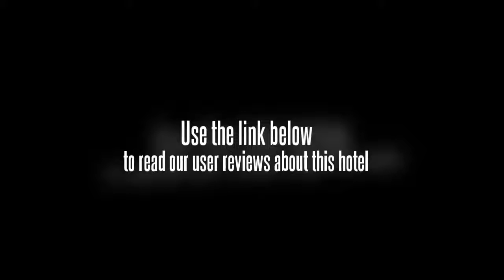The Bride Corporate Suites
The The Bride Hotel is perfectly located for both business and leisure guests to Bengaluru / Bangalore. Each of the 20 well-furnished guestrooms at the hotel ensures a comfortable stay with industry-standard room amenities. Each guestroom features amenities such as non smoking rooms, air conditioning, bathrobes, daily newspaper, inhouse movies, desk. This beautiful Bengaluru / Bangalore accommodation provides 24hr room service, executive floor, elevator, coffee shop, laundry service/dry cleaning, meeting facilities, restaurant, room service to suit all guests' utmost convenience. For guests to unwind, the hotel offers a variety of facilities and services including massage, gym, garden. The hotel provides a warm and welcoming service of international standard. For your reservation at the The Bride Hotel Bengaluru / Bangalore, please select your dates of stay and fill in our secure online booking form.